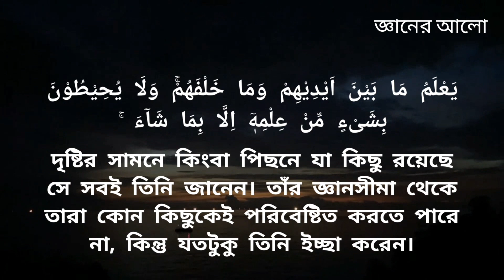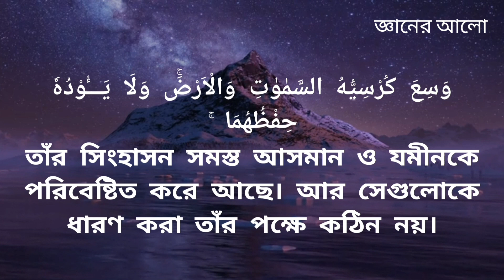Ayatul Kursi ┇ অন্তর শীতল করা কণ্ঠে অর্থসহ আয়াতুল কুরসি ┇ সূরা বাকারা আয়াত ২৫৫ ┇ জ্ঞানের আলো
তেলাওয়াতঃ ইসলাম শোভী